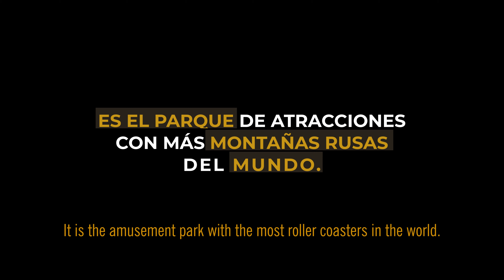Goliath Roller Coaster 4K POV Six Flags Magic Mountain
Goliath is a steel roller coaster located at Six Flags Magic Mountain amusement park in Valencia, California. Manufactured by Giovanola of Switzerland, the hypercoaster is located in the Goliath Plaza section of the park and opened to the public on February 11, 2000. Its sub-tropical theme is characterized by ancient ruins of the Mayan civilization. The ride is nearly identical to Titan at Six Flags Over Texas, but it lacks a 540-degree upward helix prior to the mid-course brake run and features a slightly shorter track layout.

six flags magic mountain 2022
wonder woman flight of courage six flags magic mountain
six flags magic mountain vlog 2022
six flags magic mountain update
six flags magic mountain on ride
wonder woman flight of courage at six flags magic mountain
goliath six flags magic mountain review
goliath roller coaster
amusement park
hyper coaster
goliath magic mountain
six flags magic mountain review

2022 Goliath Roller Coaster On Ride Front Row 4K POV Six Flags Magic Mountain